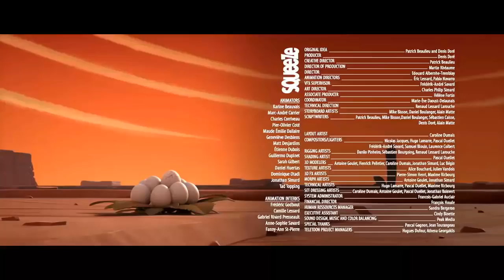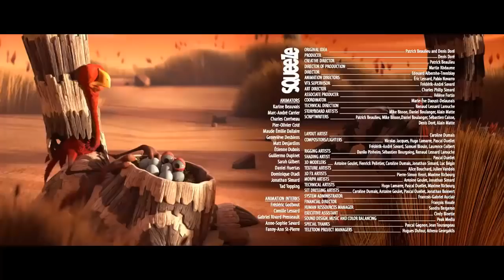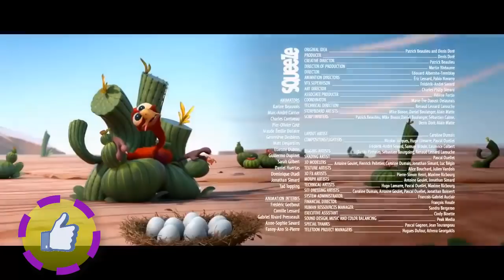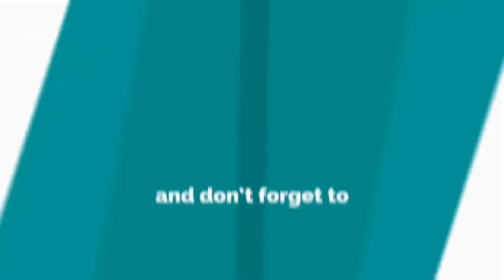CRACKE - BARBWIRE | Cartoon For Children Cracke Compilation (2019) Chuggington TV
Chuggington TV

Welcome to the official 🍺Chuggington TV🍻 channel on YouTube. Enjoy kids cartoon, animated shorts, funny cartoons, family friendly series, animated movies, kids shows and other entertaining and educational kids content.

PEASE NOTE :
[Chuggington TV] This is not official channel, Its just for FUN, a little fan of millions fans in the world, All content rights remain of the owners.

Thanks. Chuggington TV 🤴🏽